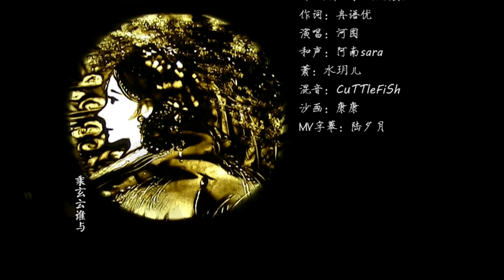瑤光 by 河圖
策：公子無琊
監:Migi饅頭
曲編:Tide 潮汐
詞:冉語優
唱:河圖
和聲:阿南sara
蕭:水玥兒
混音:Cuttlefish
沙畫:書畫情騎
字幕:陸夕月

逾千年兮 朝來暮去 有神女兮 居掌西極
瓊樓玉宇 長生無極 俯觀盈和虛
時有穆王 來訪仙跡 遠道三萬里
玄鶴為侍 青鸞為引 指向瑤宮去
問道聽琴 神仙眷侶 始稱一話傳奇

千年之前 週穆王遠行千里 至崑崙見西王母
兩人於瑤台相見數日 臨別之際 約定三年後相見
然不知為何穆王無信 去而不返
傳說流傳後世 眾辭紛紜 不在少數
今取其一 以告讀者 又云 這般傳說故事
或光怪陸離 或情愛痴怨 就中真偽 不可細究
王有心兮 神女有意 斯情愛兮 只在須臾
乘風御雲 仙家之邸 攜手誰相與
飛光流轉 霎眼而已 曇花紛落去
春秋未改 山海不移 聚散終有期
危樓廣寒 北斗偏西 夜半比肩誰語
諸聽客 料君欲問後事如何
某從不 為鬼神事空費唇舌
穆王有信 重訪故地 仙山路迷 不復矣
權且聽之 莫深信之 畢竟風月事
逾千年兮 朝來暮去 崑崙有神女
天河九曲 人間盈虛 化塵東流去
逾千年兮 放眼無際 乘玄云誰與